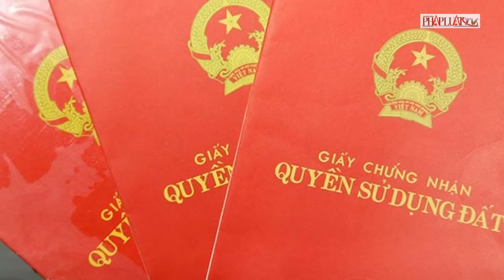Mất 1000 tỉ, lý do gì khiến bà Trương Mỹ Lan ra sức bảo vệ cho Nguyễn Cao Trí trước tòa? | PLO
PLO | Trong quá trình bà Trương Mỹ Lan và ông Nguyễn Cao Trí quen biết nhau, cả hai có giao dịch số tiền 1.000 tỉ đồng mua cổ phần. Khi có thông tin bà Trương Mỹ Lan bị khởi tố, bị cáo Trí đứng trước hoàn cảnh bối rối vì có 4 hợp đồng ký với hệ thống của bị cáo Lan. Trong nỗ lực giải quyết khủng hoảng thời điểm đó, tách bạch khỏi hệ thống của bà Lan, bị cáo Trí sợ ảnh hưởng đến hệ thống của mình nên bị cáo đã thanh lí các hợp đồng.
“Bị cáo nghĩ, khi giao dịch với mình thì bị cáo Lan để người khác đứng tên, nghĩa là bị cáo Lan không muốn công bố. Bị cáo cho rằng việc thanh lí hợp đồng là chủ quan và không làm thay đổi bản chất việc bị cáo đã nhận tiền của bị cáo Lan”, ông Trí nói.
Sau đó, bị cáo Trí nghĩ lại và biết hành vi không đúng quy định pháp luật nên trước khi bị khởi tố đã nhiều lần đề nghị muốn trả lại tiền cho bị cáo Lan. Khi bị khởi tố, bị cáo Trí đã tích cực hợp tác với cơ quan điều tra và vận động gia đình để trả lại tiền cho bị cáo Lan. HĐXX hỏi thêm: “Những việc bị cáo làm để loại bỏ việc nhận 1.000 tỉ đồng từ bà Lan, những người liên quan có bàn bạc không?”. Bị cáo Trí khai: “Bị cáo không hề bàn bạc với những người liên quan như những người đứng tên cổ phần… Do nhiều việc nên một số cổ phần bị cáo đưa cho anh em đứng tên. Bị cáo không làm gì để anh em không tín nhiệm cả”. Cạnh đó, bị cáo Trí gửi lời cảm ơn đến bà Trương Mỹ Lan khi đã có đề nghị HĐXX giảm nhẹ cho bị cáo. “Yên tâm toàn bộ số tiền sẽ được khắc phục”, bị cáo Trí nói.